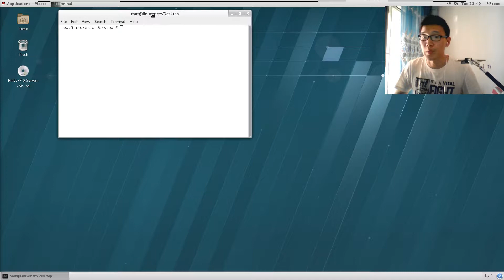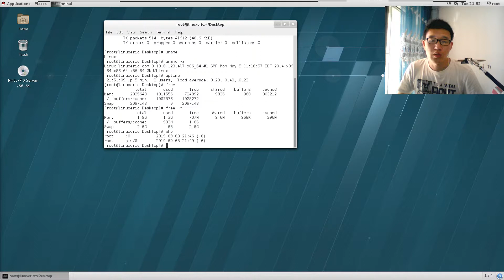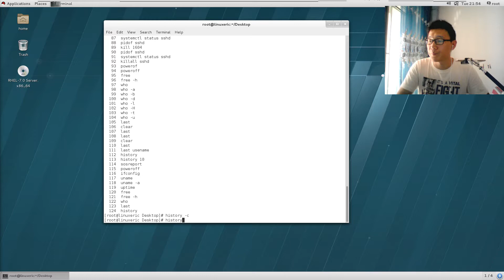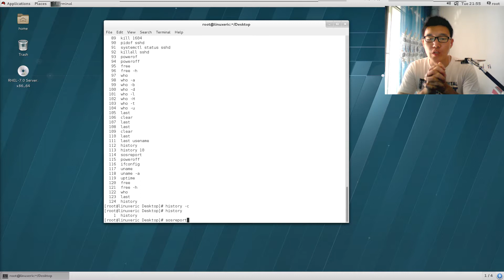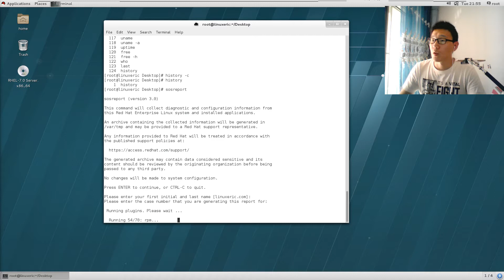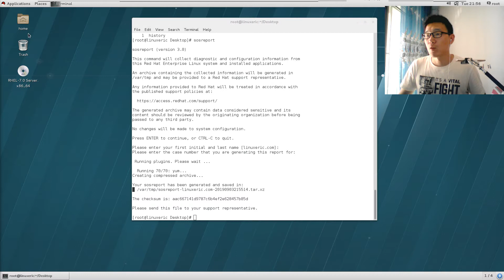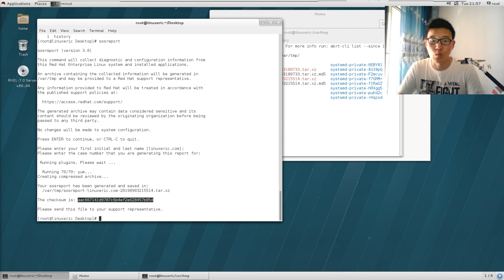Linux命令|运维人员最实用的8个Linux系统状态检测命令 |Programming plan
介绍一些Linux 系统命令 帮助大家和自己学习Linux系统。你想知道吗？看完马上就可以应用到实践中去
适用于所有的RedHat系列OS
感谢你们的观看，我刚刚开始我的YouTuber生涯，我需要你们的留言，这样我可以知道更多我的不足，感谢你们能帮助到我。